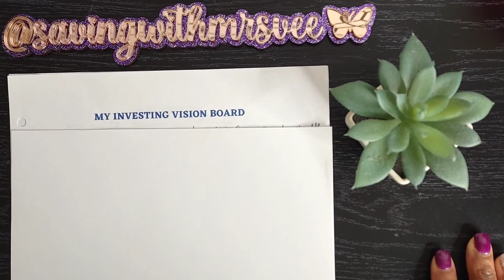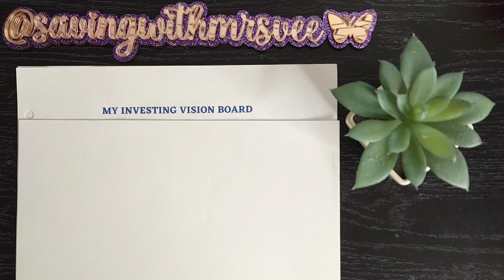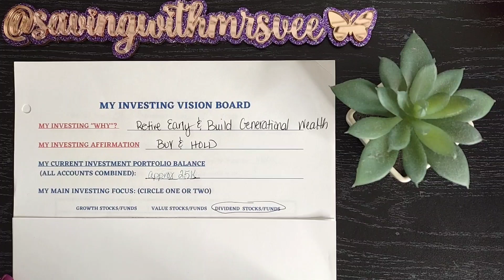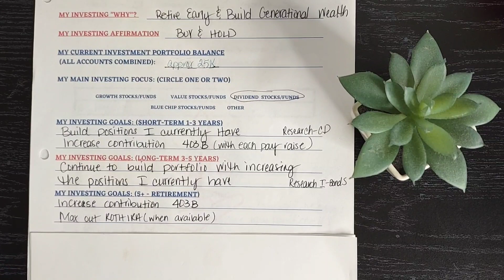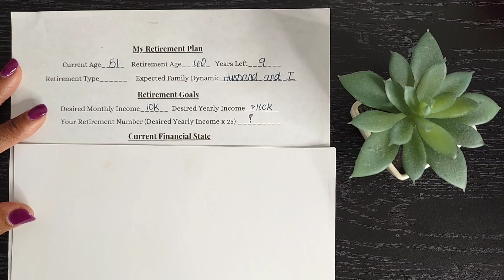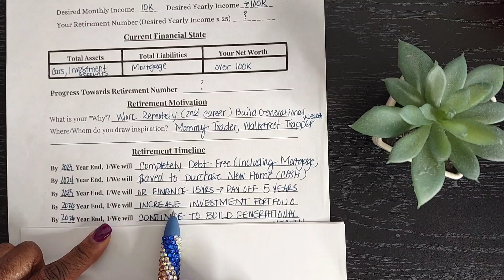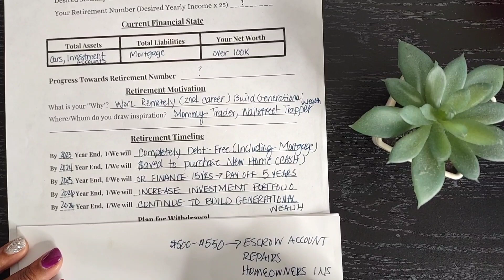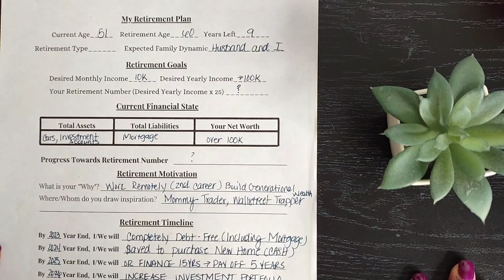9 YEAR RETIREMENT PLAN!INVESTMENT VISION BOARD/CHANGING BAD HABITS/@mommytradertube /March 2023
9 YEAR RETIREMENT PLAN!INVESTMENT VISION BOARD/CHANGING BAD HABITS/‎@mommytradertube  /March 2023

ACRYLIC BRANDING WATERMARK

Hey! Try it using my code and we’ll each get $5. CBNDRBR

UPSIDE.
Check out this free app that gets you cash back on gas and other errands!

M1 FINANCE
Hey, have you heard of M1? It's a great platform for investing. I'm using it to manage and automate my money. Use this link today and get $10 when you open and fund a new account

MECARI
Sign up for Mercari and get up to $30.

FETCH REWARDS
Shop anywhere. Snap every receipt. 🎉 Sign up for Fetch with my code "FM79R" and get 2,000 points when you snap your first receipt

MERRYFIELD

Hi! And now you can, too! When you submit your first receipt, you'll get 2,000 points (or $2 back) and so will I. Check it out

RECEIPT HOG

Receipt Hog pays you to upload receipts, take surveys, and more! Download and enter code wuw46162 to earn a special bonus when you upload your first receipt.